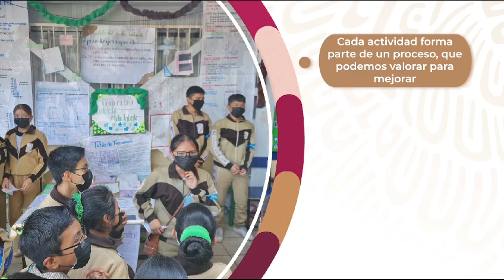CodeEFac: 📢📌EVALUACIÓN FORMATIVA | EDUCACIÓN SECUNDARIA | 3a. SESIÓN CTE EDUCACIÓN BÁSICA